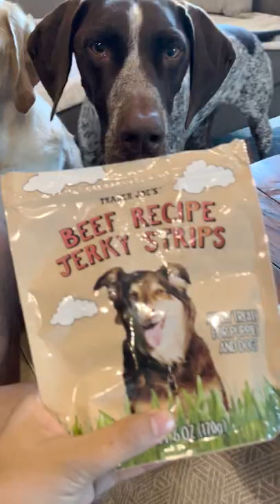Human Treats vs Dog Treats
Zazu and Walle very well know the difference between human treats and dog treats. I found one of Daddy's Indian treats in a store but Zazu and Walle thought they were for them. When we gave them their treats they were satisfied and wanted more.

Follow Zazu and Walle